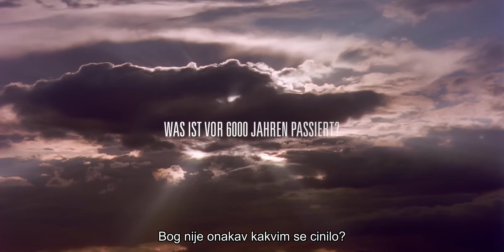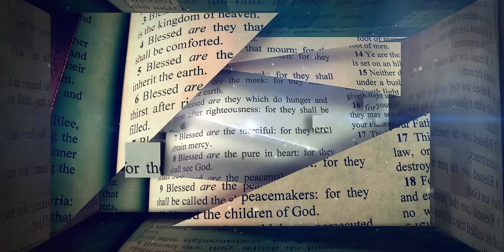Oluja pred nama | Mag. Kurt Piesslinger & Prof. Walter Veith